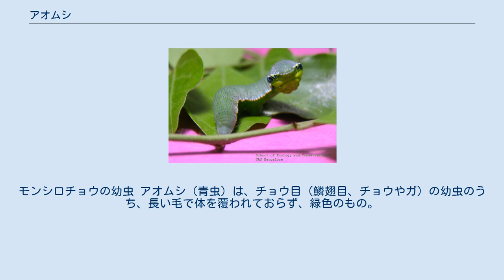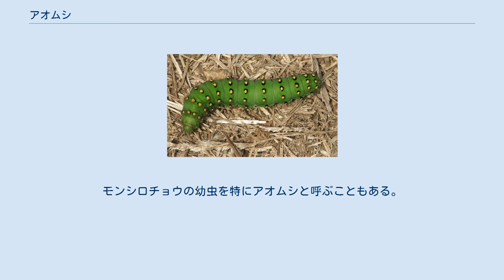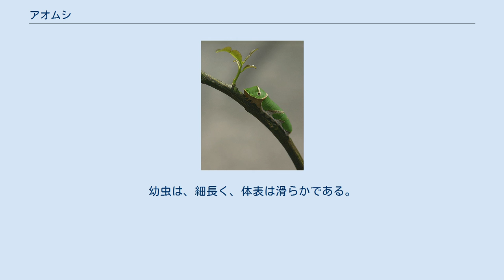アオムシ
モンシロチョウの幼虫 アオムシ（青虫）は、チョウ目（鱗翅目、チョウやガ）の幼虫のうち、長い毛で体を覆われておらず、緑色のもの。
緑色でないものを含めイモムシ（芋虫）といい、長い毛で体を覆われているものをケムシ（毛虫）という。
これらは大まかな区分であり、明確な定義があるわけではない。
 イモムシやケムシと同様、草木に寄生し葉を食べ、農作物を食害する。
俗に、アオムシはチョウの幼虫、ケムシはガの幼虫と言われることがあるが、必ずしもそうではなく、ガの幼虫のアオムシや、チョウの幼虫のケムシもいる。
またアオムシ状の幼虫の中には、チョウ目ですらないハバチの幼虫もおり、厳密にはアオムシではないが生態などが共通するため、農業的にはアオムシやケムシと区別せず扱われることが多い。
 イモムシがスズメガ科の幼虫に代表されるのに対し、アオムシはシロチョウ科に代表される。
モンシロチョウの幼虫を特にアオムシと呼ぶこともある。
アオムシコマユバチは、名前にアオムシが入っているが、モンシロチョウの幼虫に寄生する。
 もっとも身近でよく知られたチョウの一つであるモンシロチョウの幼虫は、アブラナ科の葉を食べる害虫である。
特に野菜の代表とも言えるキャベツをよく食べるため、見かけることが多い。
またこれが小学校理科の教科書等でよく取り上げられるので、もっとも代表的なアオムシである。
 孵化したばかりの幼虫は淡い黄色である。
緑色の葉を食べることで緑色のアオムシになるが、アオムシの体色の緑はクロロフィルに由来するものではなく、赤橙色系のカロテノイド、青緑色系のピリン、黄褐色系のオモクローム、黒色系のメラニンといった色素由来によるものであることが分析の結果判明している。
幼虫は、細長く、体表は滑らかである。
体長は蛹になる直前で約4cm。
 なお、他のシロチョウ科のものはモンシロチョウほどには見る機会が多くないが、やはりよく似たアオムシである。